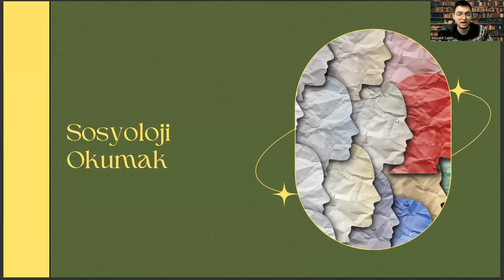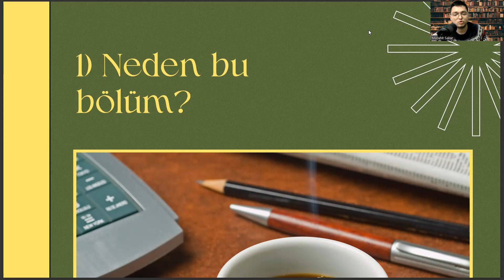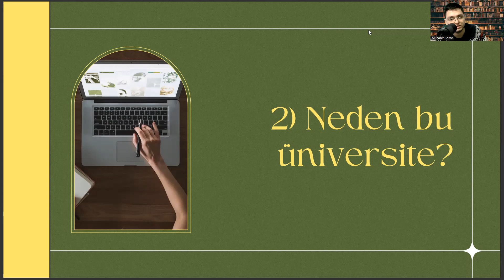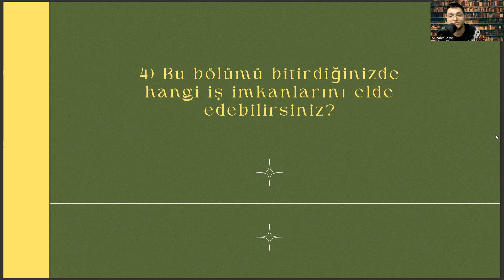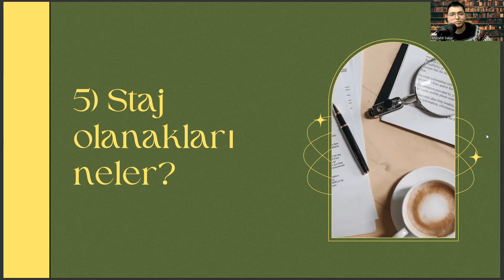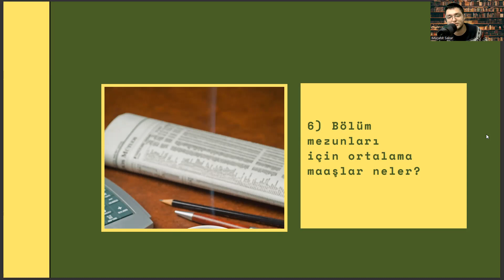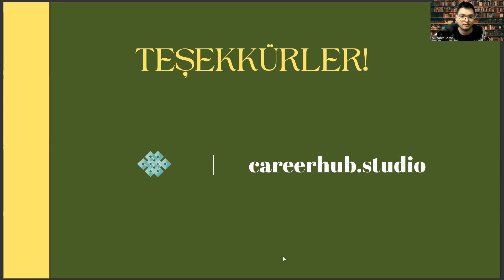İbn-i Haldun Üniversitesi'nde Sosyoloji Okumak | Sosyoloji İş Olanakları, Maaş, Staj, Kampüs